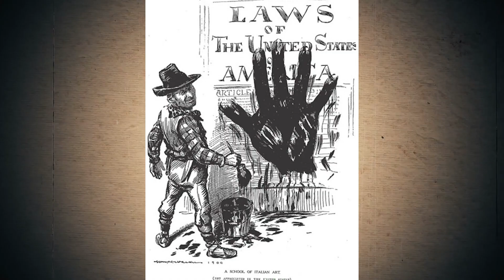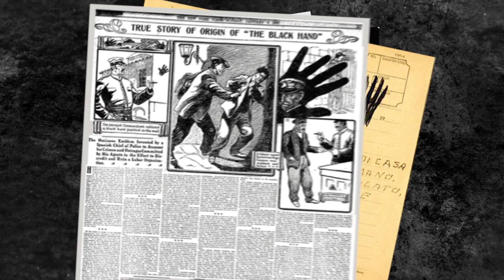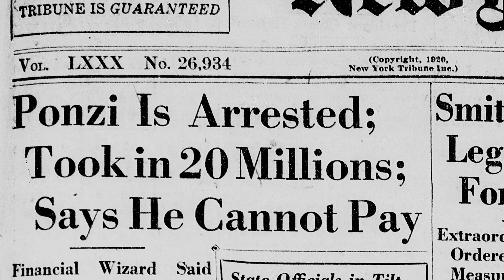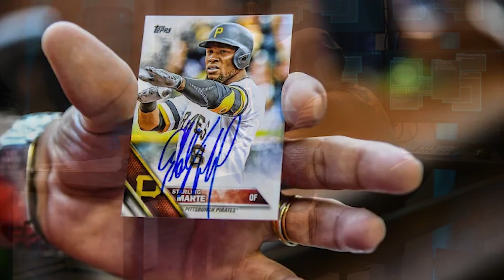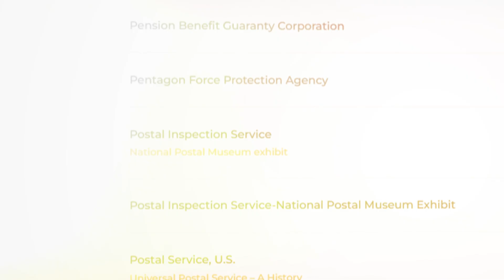Bringing the Black Hand, Charles Ponzi, and the Unabomber to Justice: The Postal Inspection Service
This federal agency has foiled Ponzi schemes, death threats, and even terrorist plots.

Since before the Declaration of Independence was signed…

The US Postal Inspection Service has been fighting crime perpetrated through the US Post Office.

Learn how Benjamin Franklin founded the Postal Inspection Service, the criminals they’ve caught, and the lives they’ve saved.

ABOUT THE PUBLIC EDUCATION PROJECT:

An independent nonprofit group, the Public Education Project is dedicated to improving public knowledge of the U.S. government by sharing the rich history and exciting stories of the federal agencies that serve our nation.

Every two weeks, we’ll share a unique story of the real men and women dedicated to the public good who changed our history through these agencies.

Our team of experienced historians conducts extensive research using only .gov resources to ensure the accuracy, trustworthiness, and reliability of our videos. To see the sources available for an agency’s story, please see that agency’s history page, listed at the PEP

Thank you to @historymadebyus for sharing our videos!